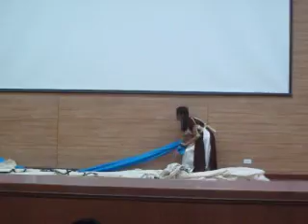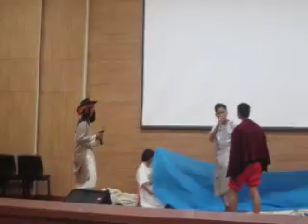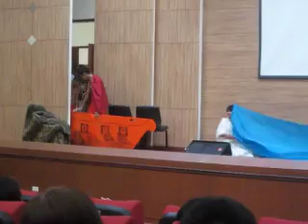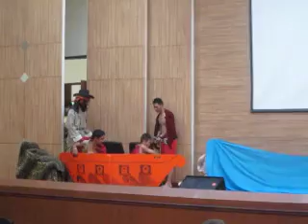กิจกรรมพรสวรรค์เยาวชนคนโสดอุดร 1,2